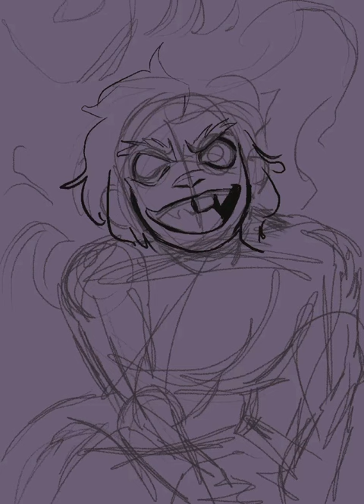LMK macaque speedpaint